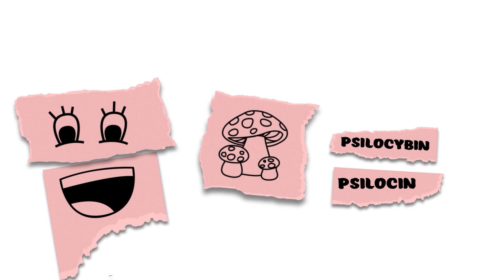Psilocin and Psilocybin (Magic Mushrooms)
Psilocin is the active metabolite of psilocybin and an alkaloid found naturally in certain types of psychedelic mushrooms. Bufotenine is an alkaloid found in some species of mushrooms, plants, and toads, known for its psychoactive effects. It is also found naturally in the human body in small amounts.

USDTL is a business-to-business laboratory that is a leader in newborn toxicology, alcohol biomarkers, and substances use testing for all stages of life. We are on a mission to ensure the hardest cases do not go without resolution by specializing in niche areas of forensic drug and alcohol testing.